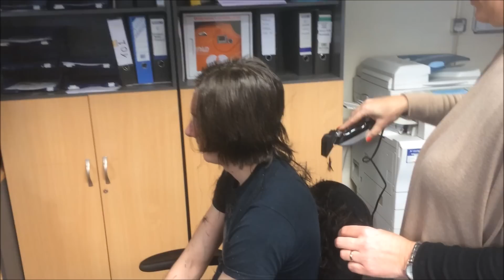Bens charity haircut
Ben Whelan cuts his locks for charity